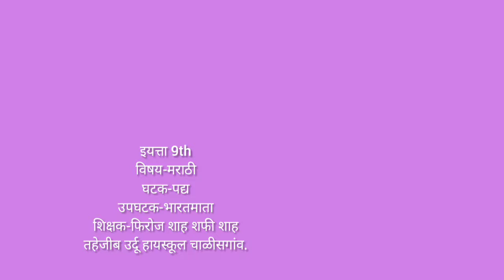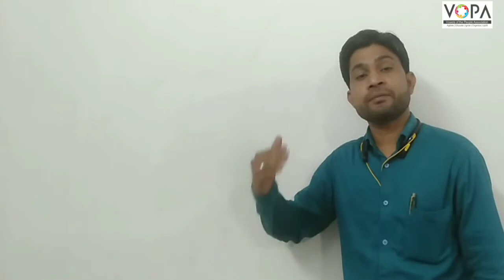9th | Marathi | Poem no.1 | भारत माता | VSchool